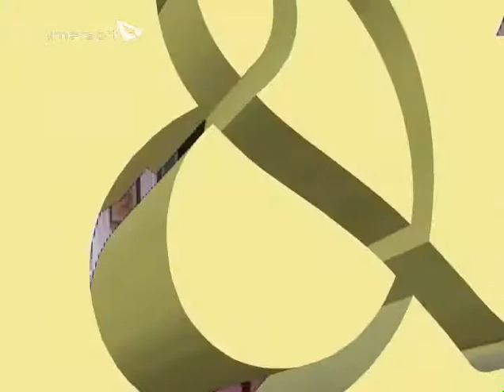Luz & Luis Nishizawa 01 Title 01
ENTREVISTA MAESTRO NISHIZAWA POR LUZ SAGARENA PARA LUZ Y YO